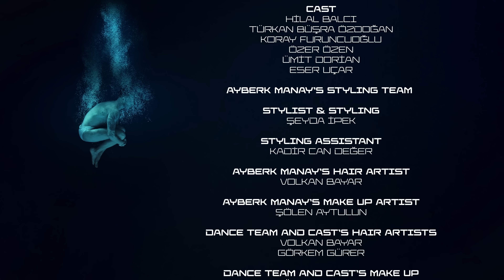Ayberk Manay - Condom (Official Video)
Düzenleme: Ozan Beydağı
Yönetmen: Ferit Çetinkaya
Yapım: Ossi Müzik
Yapımcı: Hakan Eren

CONDOM
Ozonu da deldik dibine geldik
Kıyameti yakın biz son verdik
Kandık gülüşüne saldık gidişine takıldık bu işe

Condom dünyaya condom
Herkese condom
Eline beline cebine condom

Bulutlardan üstümüze zehir yağıyor
Suların her zerresinde virüs kaynıyor
İçinde bir ateş, üstünde bir güneş dünya yanıyor

Proje Koordinatörü: Pelin Kakırman
Edit-Mix-Mastering: Ozan Beydağı
Stüdyo: Loca Studio
Styling: Şeyda İpek
Prodüksiyon: Bilgin Özgülüş
Styling: Şeyda İpek
Saç Tasarım: Volkan Bayar
Makyaj: Şölen Aytulun
Dans&Cast Ekibi Saç Tasarım: Volkan Bayar-Görkem Gürer
Dans&Cast Ekibi Makyaj: Şölen Aytulun-Katibe Aydın
Kameraman: Kemal Çetinkaya
Yönetmen Asistanı: Tuğçe Kayaarası
Focus Puller: Berkan Karabulut
Kamera Asistanı: Deniz Efe Kuşsesi
Stedicam Operatörü: Kemal Çetinkaya
Stedicam Asistanı: Yiğit Adnan Ömeroğlu
DIT: Çağrı Türkoğlu
Gaffer: Atilla Erzengin
Best Boy: Çetin Demirel
Işık Asistanı: Onur Kan
Set Amiri: Özkan Önder
Set Asistanı: İbrahim Şentürk
Sualtı Kamera Operatörü: Ali Şener
Sualtı Operasyonu: Ömer Ali Gülmez
Backstage Video Ekibi: Kemal Çetinkaya-Emi Ali Kıskaç
Edit: Çağrı Türkoğlu
Dans Okulu: Oda Dans
Pole Dans Stüdyo: Chandra Pole Studios
Koreograf: Can Yücetaş
Pole Dans Koreograf: Simay Tezgin
Dansçılar: Can Yücetaş - Denis Belov - Eliz Gürler - Emir Mert Fidanlık - İrem Yüksel - Mert Kılıç - Nazlıhan Vardarlı-Rıza Can
Cast: Eser Uçar - Hilal Balcı - Koray Furuncuoğlu - Özer Özen - Türkan Büşra Özdoğan - Ümit Dorian
Kamera Firması: Dart Film
Sualtı Kamera Firması: ABFILMFACTORY-Serial Dive
Işık Firması: ZS Film
Set Ekibi: Set S.O.S
Pole Kurulum Ekibi: SGS Studios
Mekan: Klein Harbiye

Gamze Karaman Bostan 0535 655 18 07 Ali Bostan 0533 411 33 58